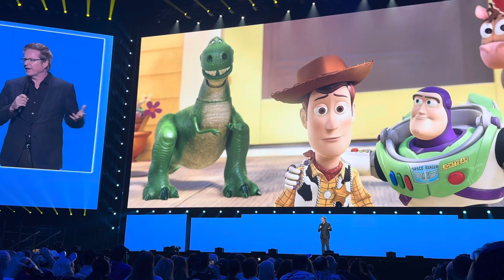D23 Toy Story 5 announcement